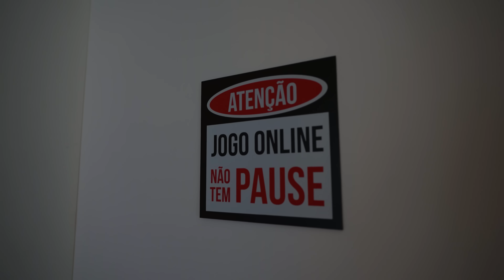Conheci A Nova Crush Do Meu Irmãozinho